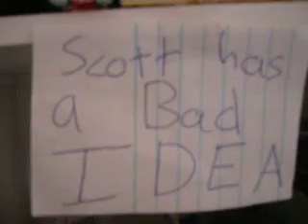Scott Has A Bad Idea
You favorite tiny scotty dog is back in his best movie yet! And this time, it's not just him!